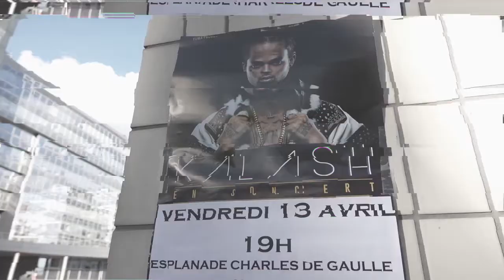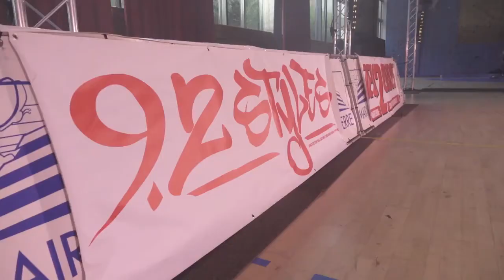Semaine de Ouf 2K18 Concert de Kalash; Boot Camp; Ouf 2 Pétanque; Challenge Double Dutch